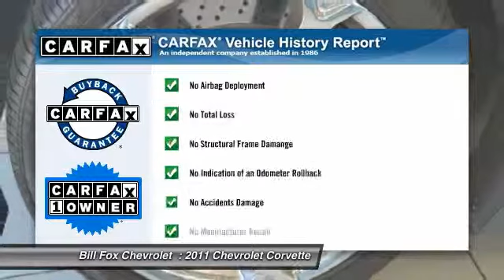2011 Chevrolet Corvette Rochester Hills MI 140271A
2011 Chevrolet Corvette 2dr Cpe Z16 Grand Sport w/2LT

Bill Fox Chevrolet
725 S. Rochester Rd

Pick up this Jetstream Blue Metallic Tintcoat 2011 Chevrolet Corvette, available today at Bill Fox Chevrolet . Featuring Automatic transmission, it has 1200 miles. This could be the one you've been searching for.